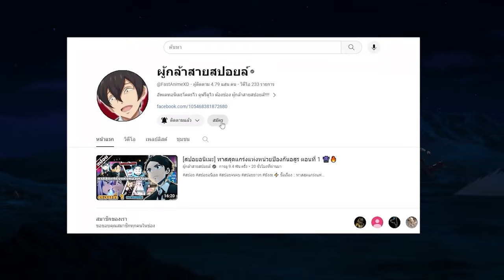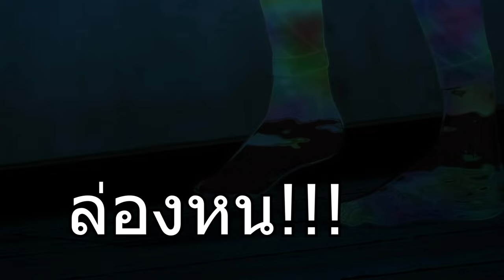สปอยอนิเมะ | อดีตวีรบุรุษที่ถูกเนรเทศ เลยตัดสินใจที่จะใช้ชีวิตตามใจชอบ ตอนที่ 3 ⚔️🐲🔥 อนิเมะมาใหม่!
⚡ ชื่อเรื่อง :: อดีตวีรบุรุษที่ถูกเนรเทศ เลยตัดสินใจที่จะใช้ชีวิตตามใจชอบ

00:00 เปิดคลิป
00:37 Youtube Premium
01:27 ตอนที่ 3